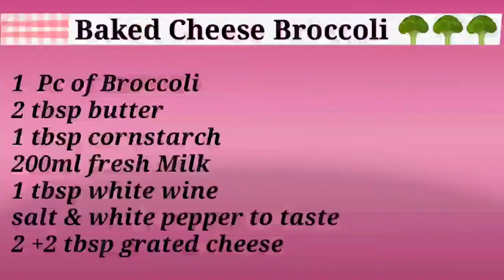Baked Creamy Cheese Broccoli 🥦🥦🥦 by Robelyn's Kitchen